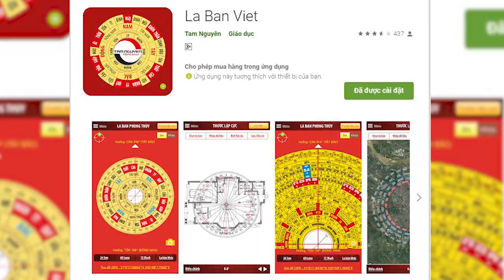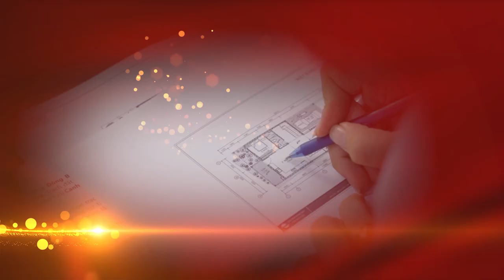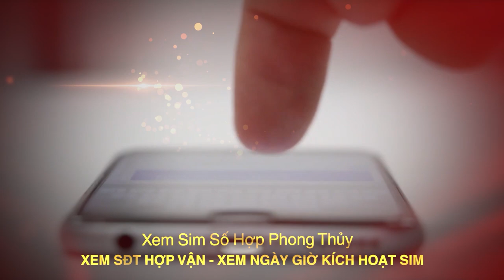Hướng Nhà Xấu Năm 2021 Không Thể Xây Dựng Sửa Chữa - Các Hướng Nhà Phạm Sát Phong Thủy Làm Nhà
Tên video: Hướng Nhà Xấu Năm 2021 Không Thể Xây Dựng Sửa Chữa - Các Hướng Nhà Phạm Sát Phong Thủy Làm Nhà
▶ Dịch vụ cung cấp:
1. Tư vấn lập Hồ Sơ Phong thủy Nhà đang ở, Nhà chung cư, Nhà xây mới, Văn phòng làm việc, Thiết kế hồ sơ Kiến trúc Phong thủy
2. Tư vấn lập Hồ Sơ Phong thủy nhà máy, quy hoạch khu đô thị
3. Tư vấn lập Hồ Sơ Phong thủy nhà thờ, đình, chùa, miếu, phủ
4. Tư vấn Thiết kế đặt để mồ mả Âm trạch
5. Dịch vụ xem ngày Cưới hỏi, Động thổ, Đổ mái, Nhập trạch, Khai trương, Mua xe, Ngày giờ sinh, Sim số phong thủy.
6. Dịch vụ Khai Quang, điểm Cốt, nạp Khí cho vật phẩm Phong thủy
7. Lập Hồ sơ Tư trụ - Bát tự Cao cấp, Tứ trụ - Bát tự Trọn Đời, Tứ trụ Bát tự Hôn nhân, Tứ trụ - Bát tự Tính danh, Tứ trụ - Bát tự Nhân duyên
8. Cung ứng, sản xuất, chế tác các Vật Phẩm, Pháp khí, Pháp cụ Phong thủy
9. Tài liệu, sách Văn hóa phơng đông, Ứng dụng App – WebApp, Đào tạo Phong thủy, Tứ trụ, Dịch học, Tử vi, Tướng học
▶ Địa chỉ:
VP HCM: 778/5 Nguyễn Kiệm, phường 04, quận Phú Nhuận, HCM
VP ĐÀ NẴNG: Tầng 12, Toà nhà 218, Bạch Đằng, Q. Hải Châu